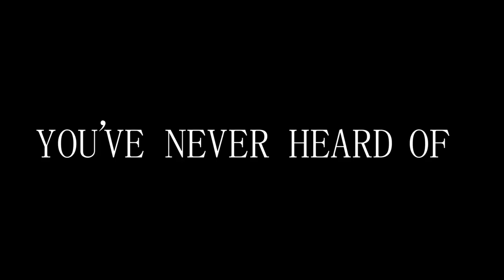Mentally Al Trailer - proud to serve as fair use counsel for this great comedy!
[over 640 videos and growing fast].

This is a great comedy video.  Al Lubel is a comic genius.  Give this trailer a watch and you can access the full movie at one of these sites below.  Vondran Legal® was honored to serve as "fair use" counsel for the film.

Amazon Prime Video Transactional